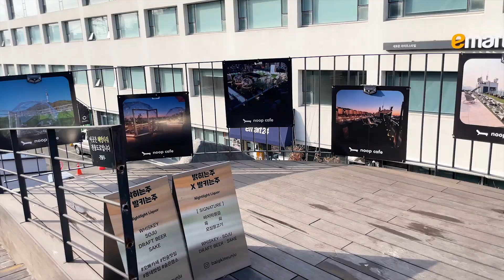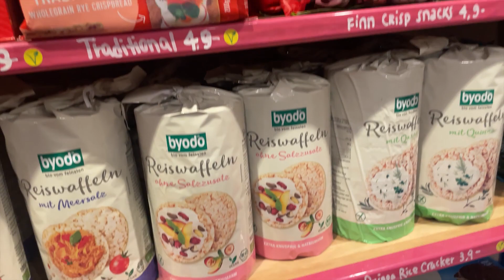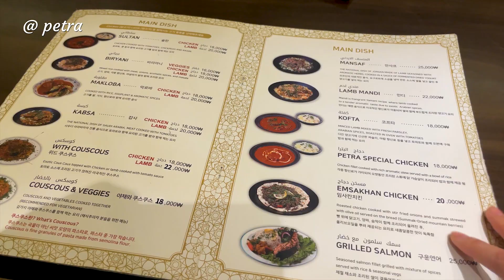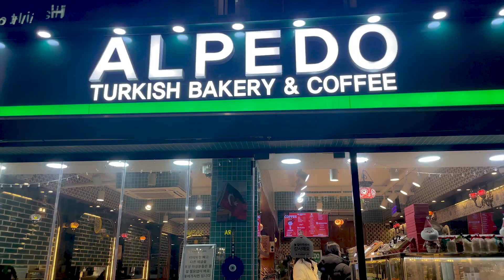Living in Korea 🇰🇷 trying moroccan and middle eastern food & going to the biggest cafe ever